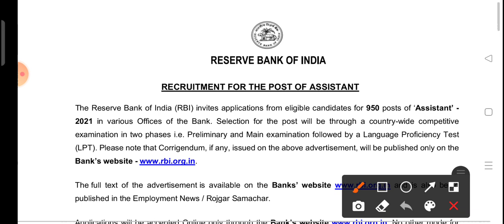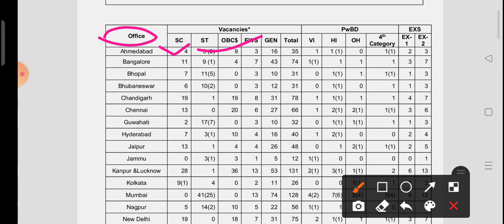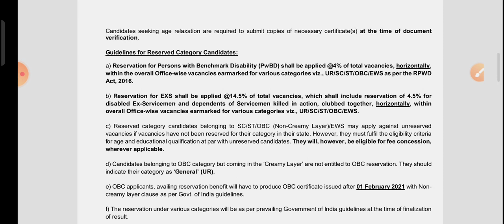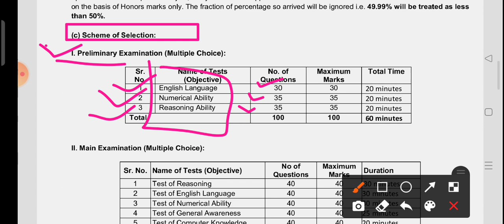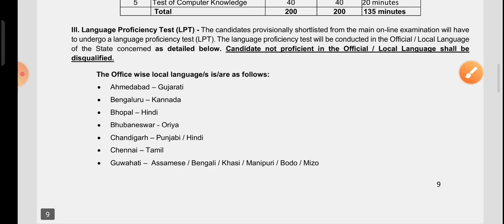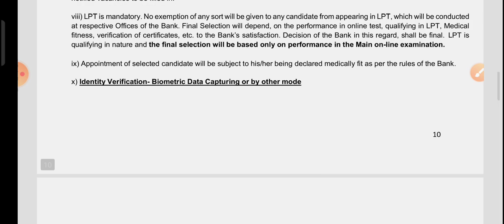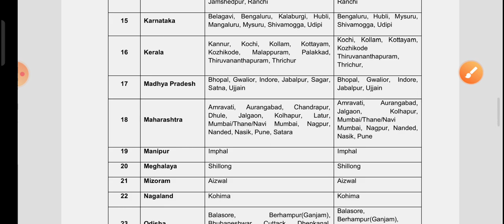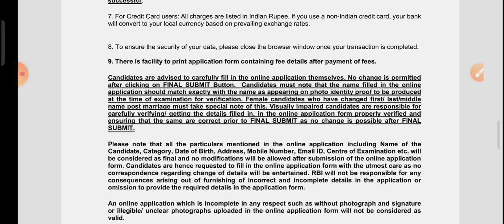Reserve Bank of India Assistant Online Form 2022 | New Vacancy Out | RBI